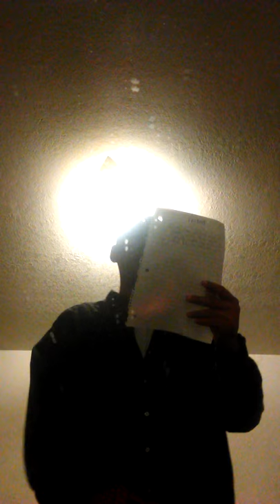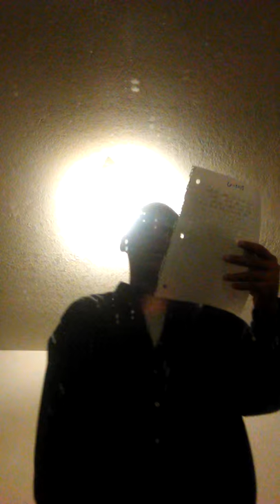Matthew Lopez lyrics